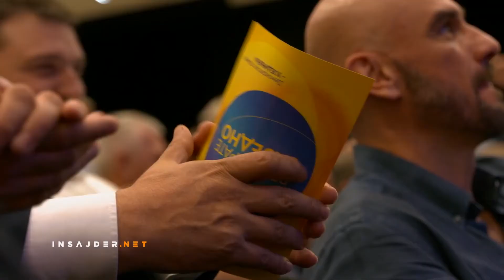Vladimir Gajić ocenio da predsednik Demokratske stranke Zoran Lutovac ima veliku podršku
Advokat Vladimir Gajić je ocenio da predsednik Demokratske stranke Zoran Lutovac ima veliku podršku za ono što radi unutar te stranke, pa će i stav oko bojkota izbora zbog toga preovladati do raspisivanja izbora.